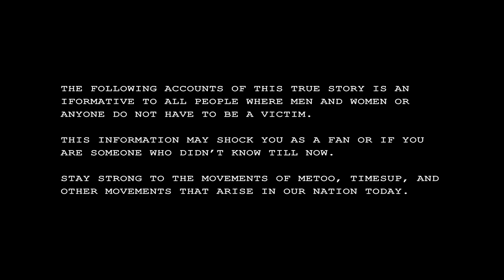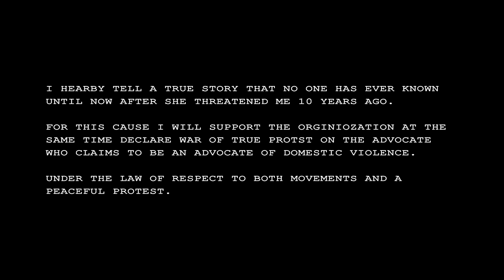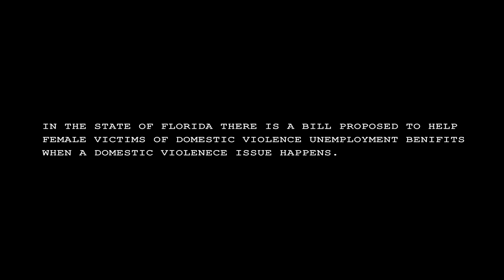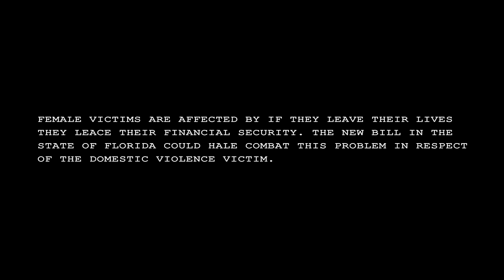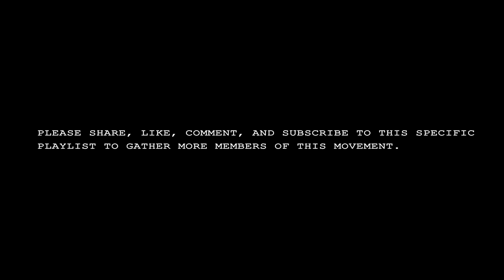True Domestic Violence Accounts Day 32 stereo